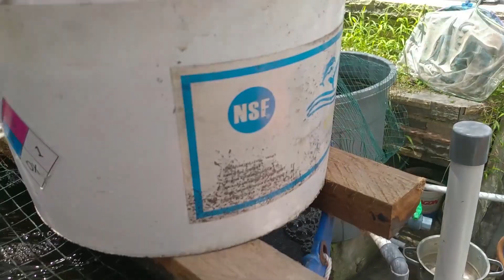Cara Membuat Sistem Pasang Surut Bell Siphon Aquaponik Sederhana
Pada video kali ini kita membahas Cara Membuat Sistem Pasang Surut Bell Siphon Aquaponik Sederhana atau Cara membuat sistim pasang surut bell siphon aquaponik sederhana , cara membuat bell siphon aquaponik , bell siphon aquaponics , bell siphon design , aquaponic siphon , aquaponic siphon design .